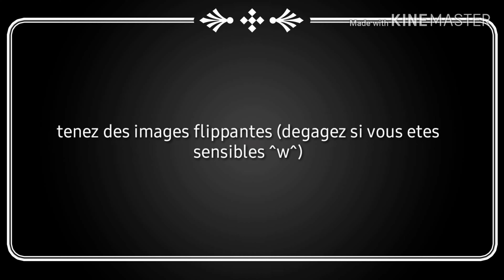c halloween 😈 (voir descrip)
bon ok l'oc c dark pikabella1

pis je SAIS. jsuis nulle en dessin pis c la premiere fois ke jtente de faire du sang stylé😅😅ne mjugez pas svp